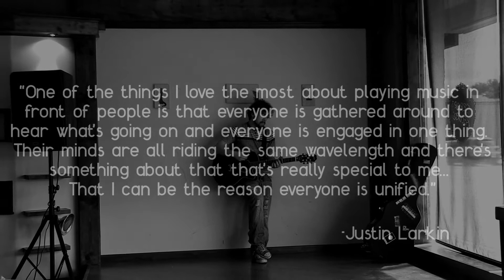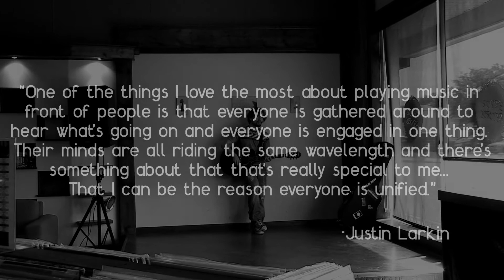Justin Larkin - Silent Deceiver promo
This is a promotional video for Champaign-Urbana indie folk musician Justin Larkin, featuring his song Silent Deceiver.